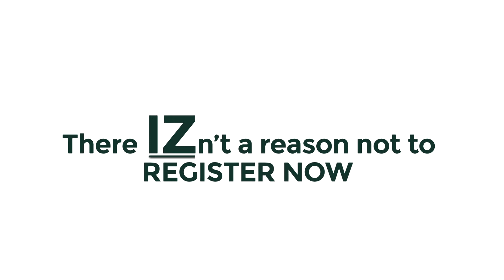Izzo Legacy 2020 Sweepstakes Promo 30